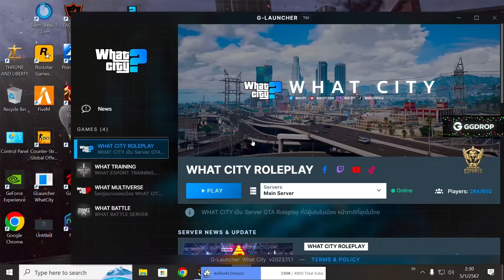เมื่ออาเฉินมารับเงินเดิมพันที่สภา 35M ก่อนแทงจิ๊บเจี๊ยบ AQ ปล้นดอกไม้ที่ผช.ให้ | GTA V | WC2 EP.8216